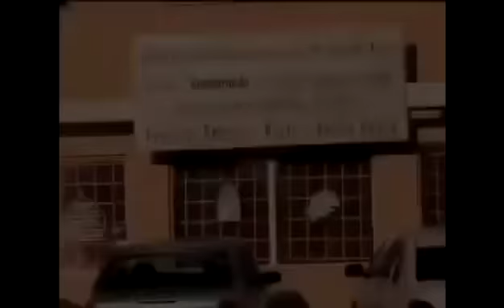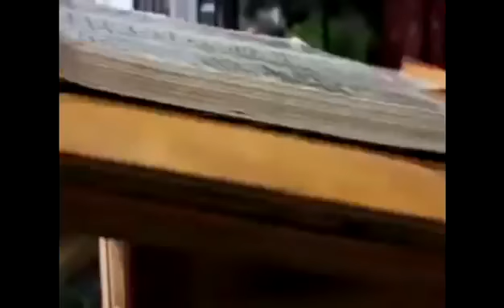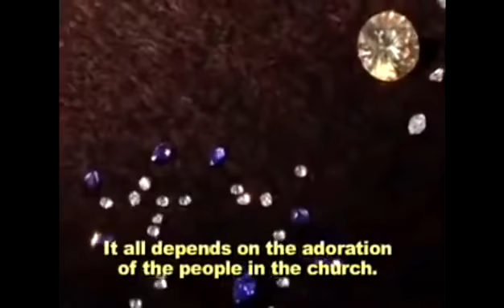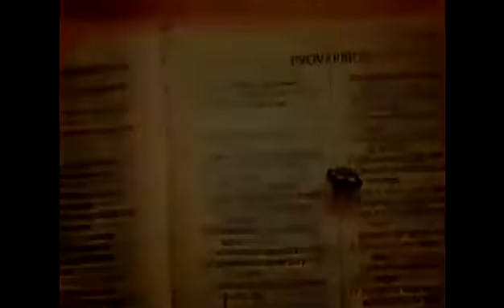В маленькой церкви в Пуэрто Рико, невероятные проявления Бога!